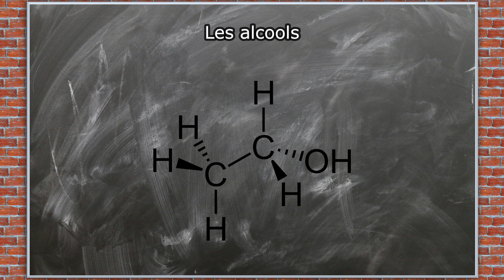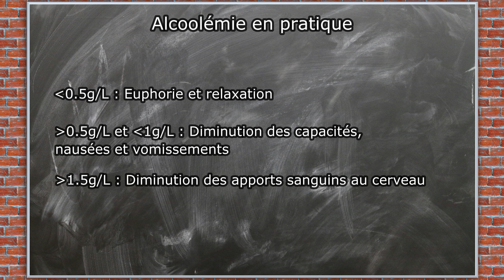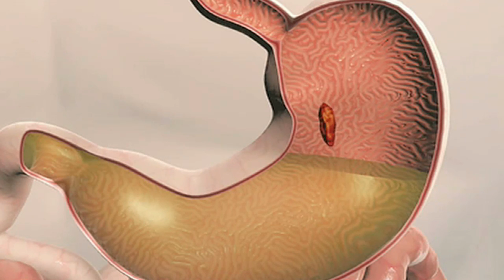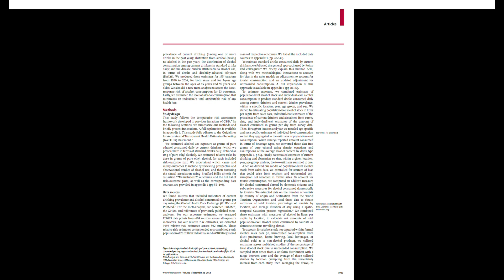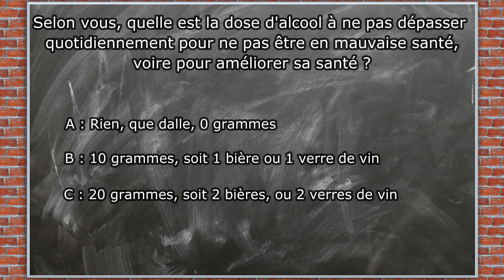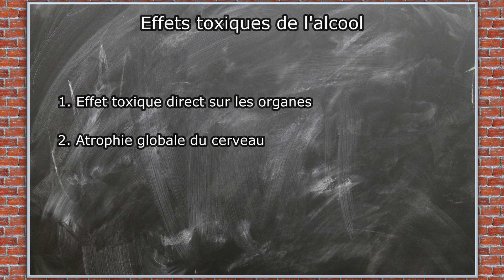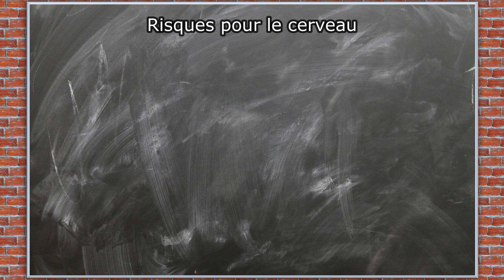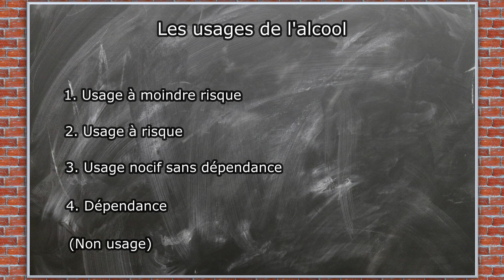Alcool et alcoolisme : TOUT COMPRENDRE - CF#18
L'alcool est une des molécules addictives les plus facilement accessibles dans la population générale. Mais connaissez-vous réellement les effets de l'alcool ? Qu'est-ce que l'alcoolémie ? Quels sont les risques liés à l'alcool ? Et est-il vrai qu'un verre de vin par jour, c'est autorisé ?

Chapitres de la vidéo :
00:00 Introduction
00:51 La molécule
05:53 Indications
08:58 Risques
13:14 Conclusion

Chaine du Dr Orban : @alcooletmoi